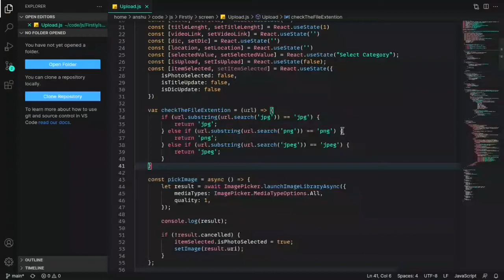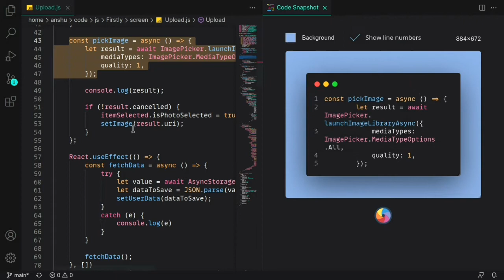How To Take Screenshot Of Code In Vs Code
How do you take a screenshot of a code?
in this video we take screenshot of code in our vs code watch the video completely

there are so many problem's are came when we want to take screenshot of code in vs code so that's why we need something that help us to take screenshot of our code and share it anywhere like twitter facebook and instagram so lets get started

How do you capture a screenshot on a PC?
How do you use Polacode in VS code?
How do you duplicate code in VS code?
Which key is screen capture?
How do I use Pola code?
how to take screenshot in visual studio
code screenshot generator
visual studio 2019 screenshot
coding screenshot
polacode not working
vscode polacode
screenshot code mac
polacode alternative
carbon code block
vs code screenshot
code snippet generator
coding screenshot
create and share beautiful images of your source code.
screenshot code mac
share code snippets
carbon github
how to take screenshot in visual studio code